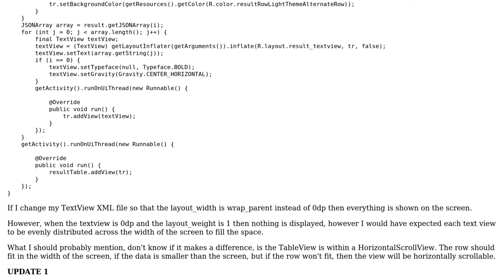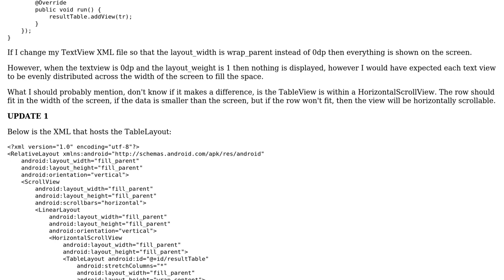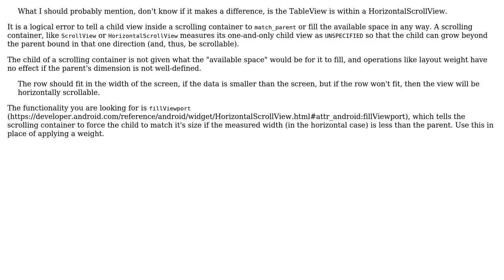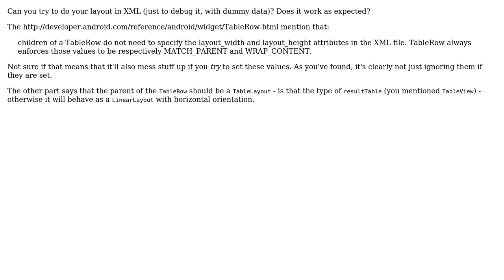Programmatically create a textview with 0dp and layout weight 1 (3 Solutions!!)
Programmatically create a textview with 0dp and layout weight 1

With thanks & praise to God, and with thanks to the many people who have made this project possible! | Content (except music & images) licensed under CC BY-SA | Music | Images & others | With thanks to user Sergey Shustikov user devunwired user Boardy user ataulm and the Stack Exchange Network Trademarks are property of their respective owners. You are responsible for your own actions.